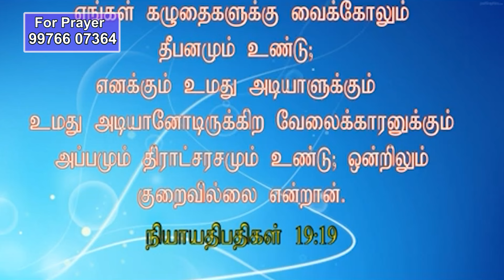குறைவில்லாத வாழ்கை || SIS.MANOTHINI JEBARAJ || ROCK CITY AG CHURCH